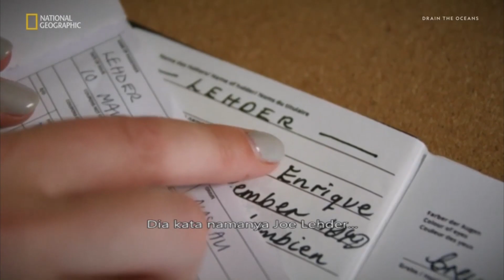Scrolling Ticker: National Geographic will cease transmission on 1'st February 2023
National Geographic (Nat Geo Asia, formerly NBC Asia and National Geographic Channel and also commercially abbreviated and trademarked as Nat Geo or Nat Geo TV) is a pan-Asian subscription television channel that features non-fiction, factual programming involving nature, science, culture and history, produced by the National Geographic Society, just like History and Discovery Channel.

It was launched on 1 January 1994 as NBC Asia. As of 2008, the Asian version of National Geographic Channel is available in over 56 million homes. NGC Asia has six different channels of feeds.

The channel first launched in Hong Kong on 1 January 2006. It later launched in the United Kingdom, Turkey, Ireland, Romania, India, Vietnam, and Poland replacing the now defunct Adventure One. The channel remains the world's first bilingual wildlife service, available in English and Cantonese in the Hong Kong market as well as Tagalog in The Philippines. It launched in Latin America on 1 November 2009 as a high-definition channel. In 2010, it launched in the United States.

National Geographic channel will cease transmission and will be replaced by Global Trekker, currently on CH559, but will be moving to CH551.